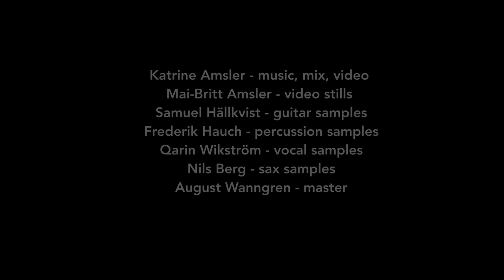FJORDBAKKEN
Katrine Amsler - music, mix and video
Mai-Britt Amsler - artwork, stills
Samuel Hällkvist - guitar samples
Frederik Hauch - percussion samples
Qarin Wikström - vocal samples
Nils Berg - sax samples
August Wanngren - master